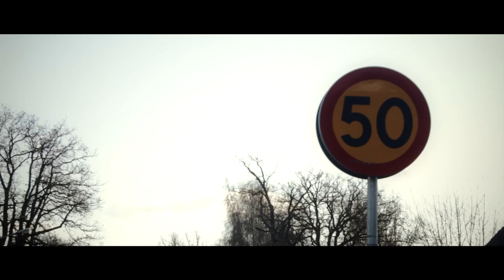Ridin On My Kickbike (Official Music Video)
Our first and best music video, based on real life events!

Producer/ Bad Ass Motherfucker: Dennis Jönsson
Special thanks to: Krycklund

Can't Stop 74BPM -- ALL4BEATZ